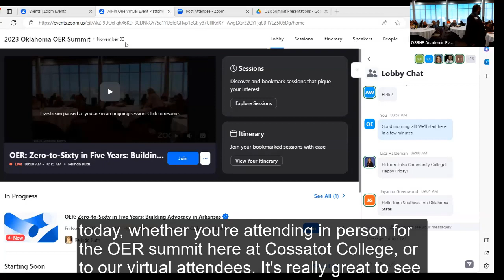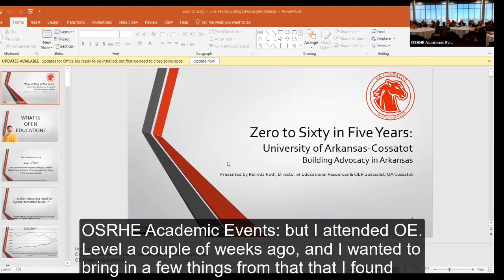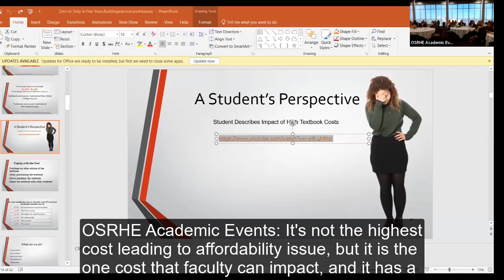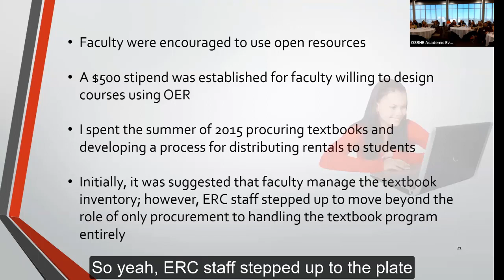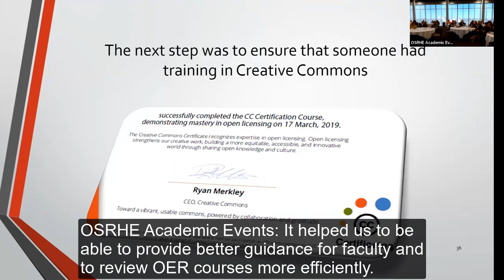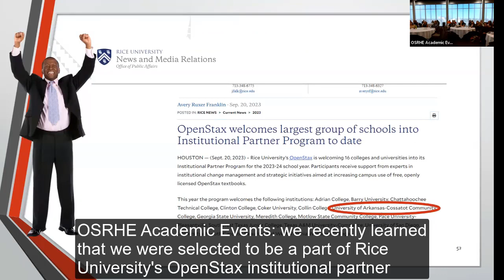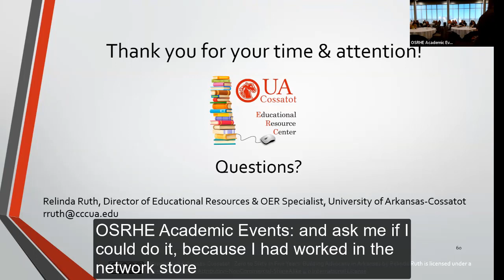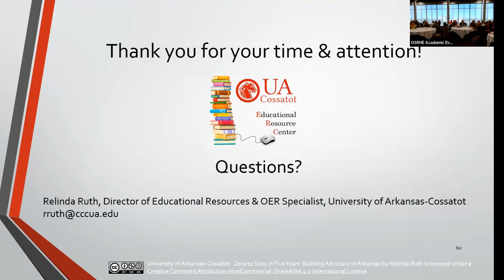OER Zero to Sixty in Five Years Building Advocacy in Arkansas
2023 Oklahoma OER Summit: Presented by: Relinda Ruth, Director of Educational Resources and OER Specialist (Cossatot Community College/University of Arkansas). UA Cossatot staff have learned a lot about open resources and are eager to share their experience of how they created the most successful OER initiative in Arkansas. Their experience is a transformative step toward a more equitable and accessible education system aligning with contemporary and future learning environments.